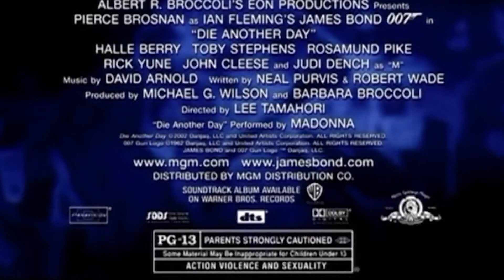Die Another Day - Official Trailer 1 (2002)